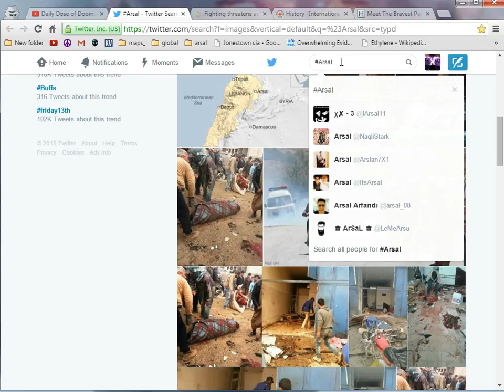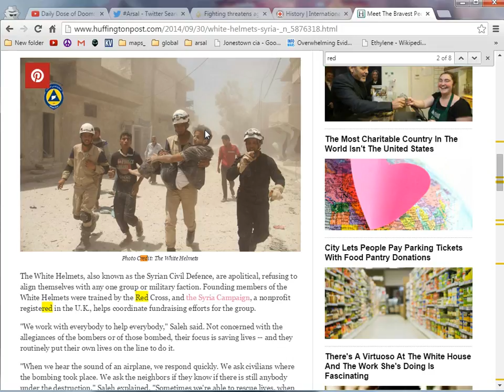Red Cross teams up with White Helmet terrorists?? Arsal, Lebanon false flag